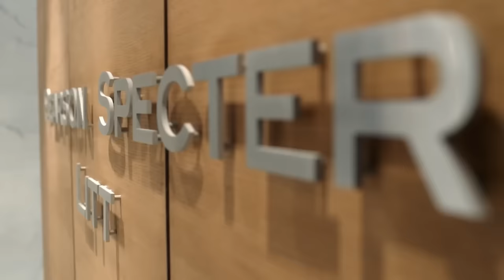Former Firm Partners Want Jessica Pearson Out | Suits | PD TV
In the face of Hardman's takeover bid, Jessica and Louis scramble to garner support from the firm's partners, racing against time to preserve their control

From Suits Season 05, Episode 10 "Faith": With their backs against the wall, Jessica and Louis make a last-ditch effort to rally the support of the partners, as Daniel Hardman and Jack Soloff attempt a takeover of the firm. Meanwhile, Mike and Harvey must each face down the demons of their past in order to make potentially life-altering decisions.

Suits (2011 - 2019): Mike Ross, a talented young college dropout, is hired as an associate by Harvey Specter, one of New York's best lawyers. They must handle cases while keeping Mike's qualifications a secret.